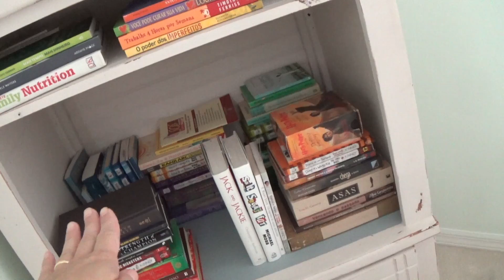A peça principal que estava faltando!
This video is about A peça principal que estava faltando!

Mais um final de semana por aqui. Chuvoso, com a família e organizando tudo. Bem assim, simples de viver, do jeitinho que a gente gosta!

P.O.Box 863
Nokomis - FL
34274
United States